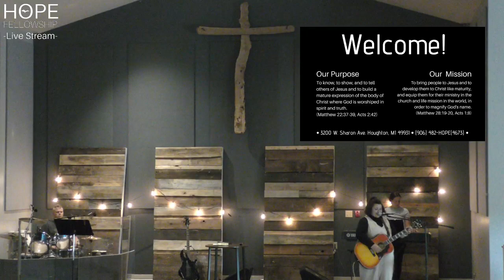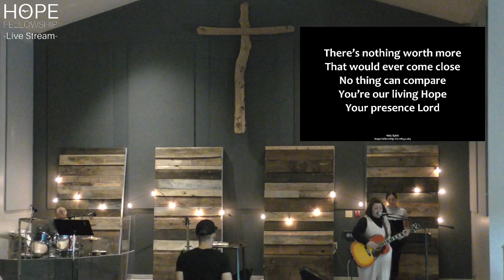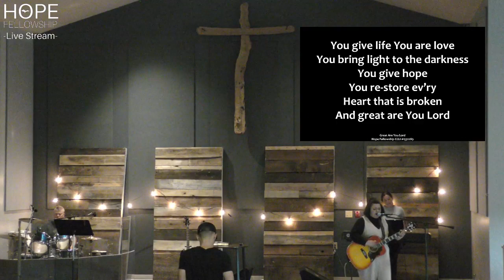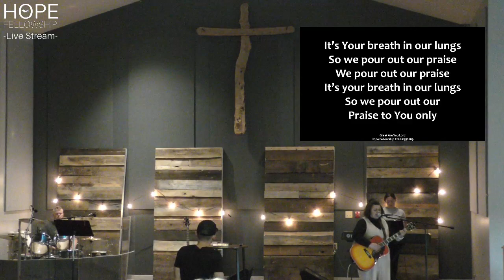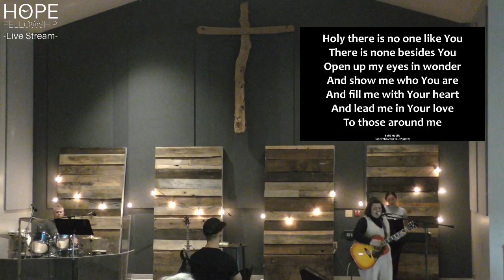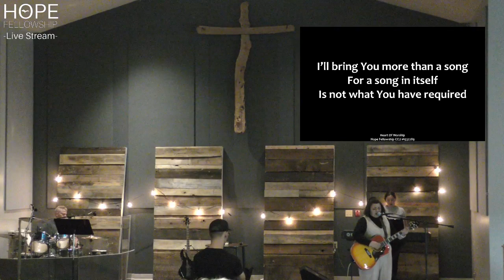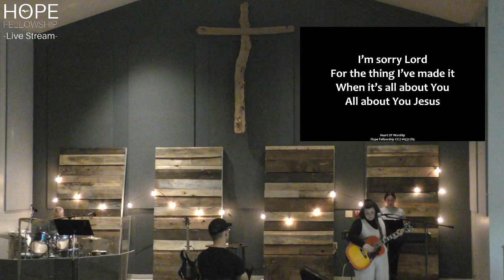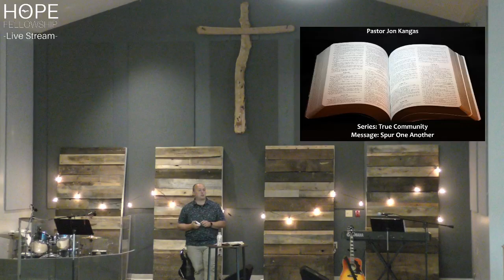2023-07-09 Spur One Another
A message from Pastor Jon, continuing in the series on True Community
Series: True Community
Message: Hebrews 10:24 - Spur One Another

God bless from Hope Fellowship!